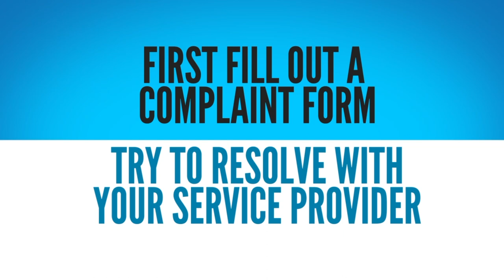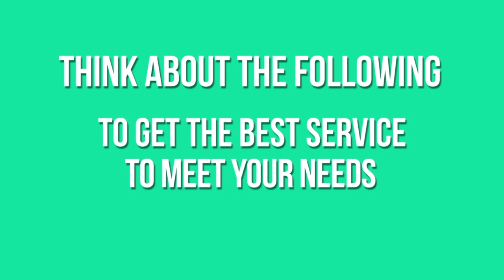Issues and Answers (Jul. 24, 2023) SLBS